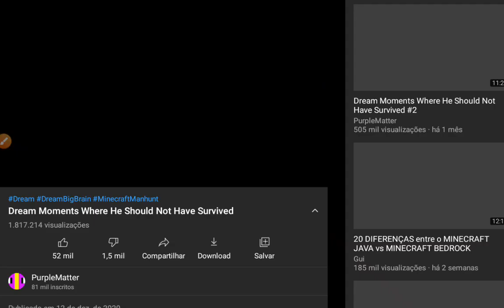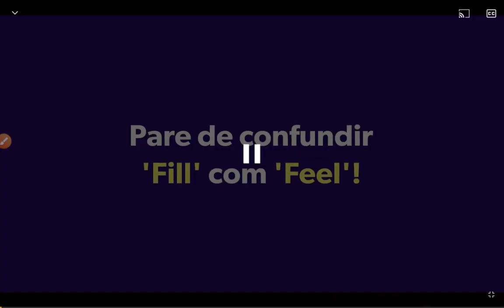REAGINDO AOS MELHORES MOMENTOS DO DREAM